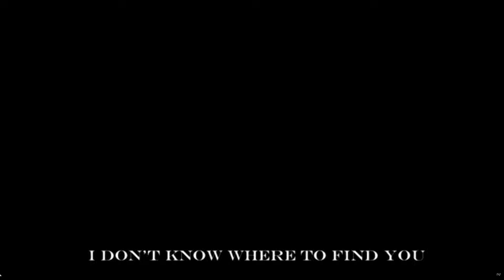Interpretations of Adagio - Sissel Kyrkjebo, Dmitri Hvorostovsky-Russian Tenors, Dimash Qudaibergen.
If you want to try something "different", checkout my "Dragonborn Adventures" series. Channel:  LCD Skyrim for hours of entertaining stories via the following link:

To support this channel at no cost to you, do your normal shopping using the following link to Amazon.com (you can replace the search 💐💘🍬 for anything you wish to find, "Seasonal discounts" will show you great deals currently available.

 via @YouTube

Lou
Channel:  @LCD Creations

Interpretations of Adagio - Sissel Kyrkjebo, Dmitri Hvorostovsky-Russian Tenors, and Dimash Qudaibergen.
Her first name 'Sissel' is a Norwegian variant of 'Cecilia'. This is a popular first name from Saint Cecilia, the patron saint of church music.Sissel is considered one of the world's top crossover sopranos. Her musical style ranges from pop recordings and folk songs, to classical vocals and operatic arias. She possesses a "crystalline" voice[ and wide vocal range, sweeping down from mezzo-soprano notes, in arias such as Mon cœur s'ouvre à ta voix from Saint-Saëns's opera Samson et Dalila, to the F natural above soprano C.[2] She sings mainly in English and Norwegian, and has also sung songs in Swedish, Danish, Irish, Italian, French, Russian, Icelandic, Faroese, German, Neapolitan, Māori, Japanese and Latin.
Dmitri Hvorostovsky was born on October 16, 1962 in Krasnoyarsk, Russian SFSR, USSR [now Russia]. He was an actor, known for The Metropolitan Opera HD Live (2006), Il trovatore (2002) and La traviata (2004). He was married to Florence Illi and Svetlana Khvorostovskaya.  Dmitri Hvorostovsky, the charismatic Siberian baritone who won critical acclaim and devoted fans around the world for his burnished voice, uncanny breath control and rueful expressivity, died on Wednesday in London. He was 55.
Despite his young age, Dinmukhamed "Dimash" Kanatuly Kudaibergen is one of the most talented and unique musical artists in the world. He sings in a variety of genres, including pop, classical crossover, folk, and operatic pop. Currently, Dimash is most famous in Eastern Europe and Asia, specifically in Kazakhstan (his homeland), China, and Russia. However, he has a active fans in over 120 countries, many of whom regularly travel across the globe to see him perform live. Dimash's "heavenly" vocal capabilities are attributed to the fact that he has a range of six octaves, although he himself emphasizes that for a singer, range is not as important as the ability to convey emotions and connect with an audience.